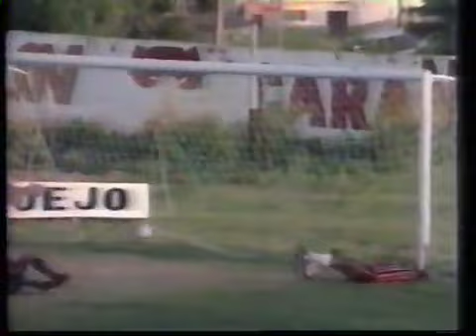Treze/PB 1x2 Ferroviário/CE - 19/04/1992 - Campeonato Brasileiro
Melhores momentos da vitória do Ferroviário em cima do Treze, no Presidente Vargas de Campina Grande, com gols de Jorge Veras e Caetano para o time coral e Warison para o time paraibano. Jogo válido pela Série C do campeonato brasileiro de 1992.